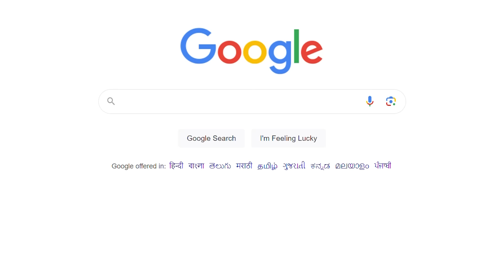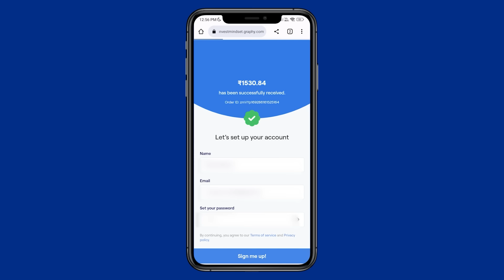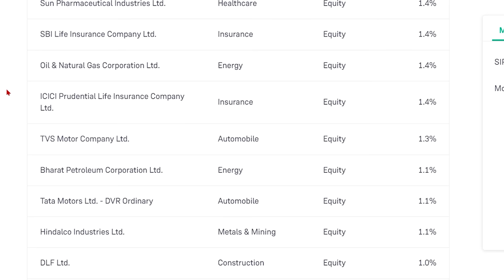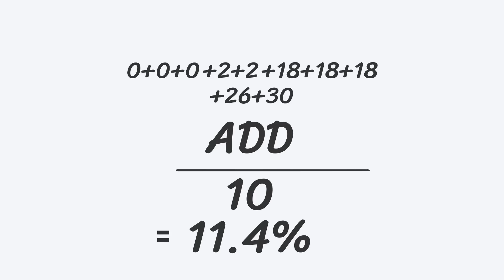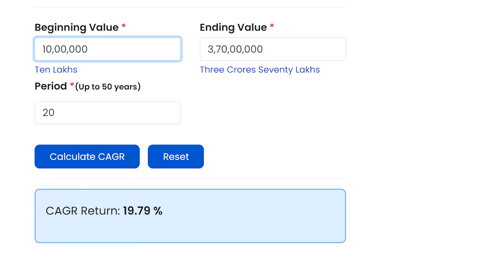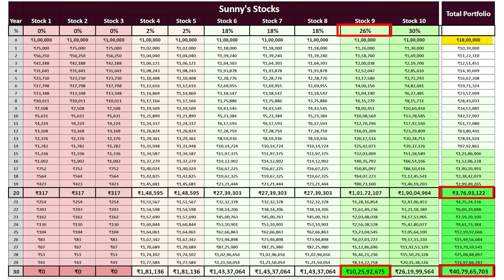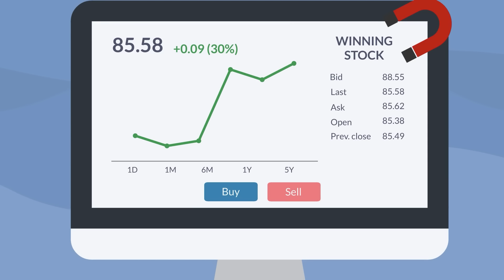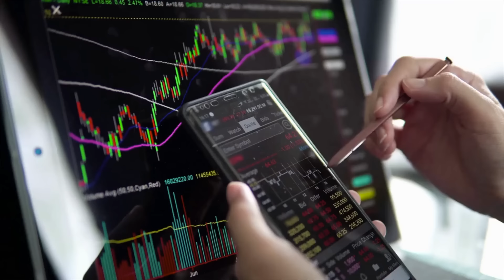How to Go FROM MIDDLE-CLASS TO RICH? Stocks or Mutual Funds? FIRED Ep 5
How to Go FROM MIDDLE-CLASS TO RICH? Stocks or Mutual Funds?
OUR STOCK MARKET COURSE IS FINALLY LIVE🔥🔥🔥
✅ Genuinely Practical Guide on Stock Market
✅ Real-world Examples and Exercises
✅ Expert Guidance by Founder of Invest Mindset
✅ Exclusive Discounts on our upcoming courses and events
✅ 365 days of Access to the Course Content
✅ Entire Course in Easy Hindi Language
✅ Pre-recorded Course - Watch at own your pace!

✔ We have a new Telegram group.

How to go from Middle-class to rich class? How to get out of Middle class trap? Which is better stocks or mutual funds for beginners?
I get this question a lot of times. So in this video, I talk about the main difference between the two options. That is which option gives you more return. Creating a stock portfolio or a mutual fund portfolio for achieving financial freedom in India. FIRED.

As a new investor, you might be weighing the difference between mutual funds and stocks. While both can help you earn solid returns, mutual funds are generally considered a safer investment than individual stocks.

A mutual fund is a pooled investment containing many stocks and other assets within a single fund, while a stock is an investment in a single company. By doing your investment yourself across hundreds of companies instead of just one, mutual funds spread out your risk and add more diversification to your portfolio than a single stock would.

Ultimately, choosing between stocks vs. mutual funds depends on your investment goals. Both can be a smart addition to your portfolio, but the right choice for you depends on factors like your risk tolerance and time horizon and knowledge.

If you don't like doing lot of research and you don't get enough free time, then you can go for mutual funds. One thing to keep in mind is that you don't need a lot of mutual funds in your portfolio to diversify. Mutual funds by nature are always diverse. So picking just 2 or 3 mutual funds can be enough.

On the other hand, if you want to create huge wealth, get very rich and achieve financial independence fast then you can go for the direct stock investment. You get dividend income from stock market which can be enough for you to retire early on dividend income. Passive income from stock market is real provided you invest in good companies that grows at good rate and give decent returns.

By creating a portfolio of stock, you can get high returns as there are chances you might have a high growing stock in your portfolio which will increase your overall portfolio returns. Having just one stock that grows at 26% or 30% In your portfolio can completely change the return of your portfolio and your life. That's the magic of compounding in stock market and creating a high quality portfolio of strong growing companies. How does this work? watch this video for more details.

Some of our related old Videos:
This is a beginners guide to invest in shares (stock market) in India.